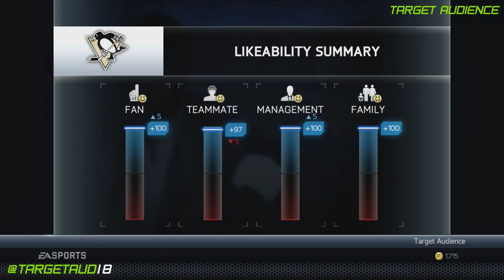NHL 14: Live the Life Ep. 103